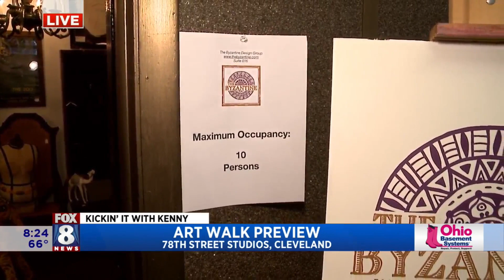78th Street Studios restarts popular art walk — Kenny gets details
78th Street Studios is a major part of the art movement in Cleveland and the popular arts complex is restarting the ‘Third Fridays’ event in a scaled-back safe fashion. Fox 8’s Kenny Crumpton learned more.